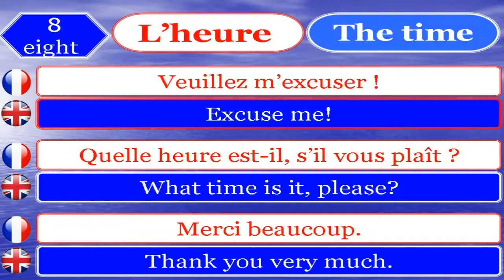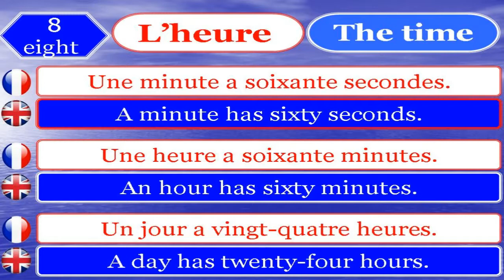learn french and english 8